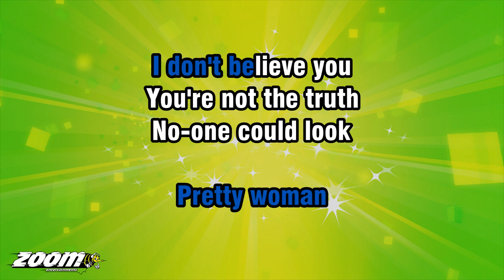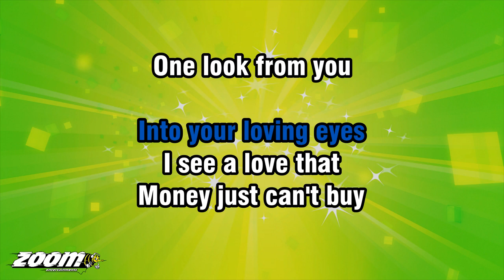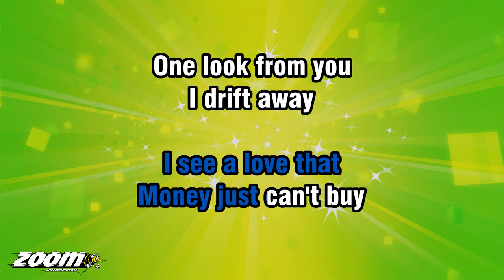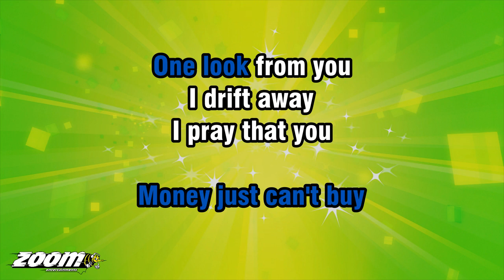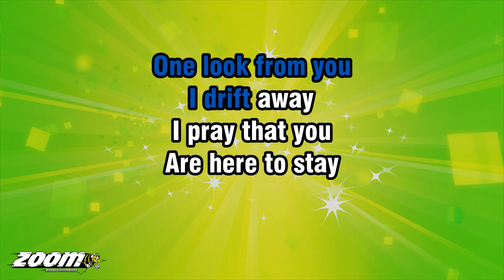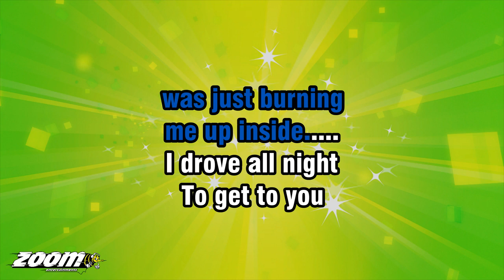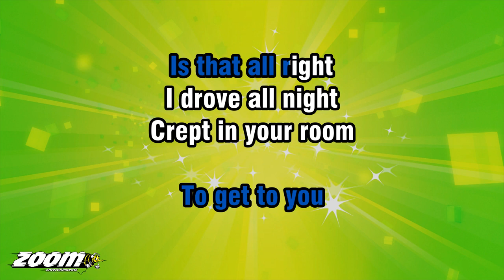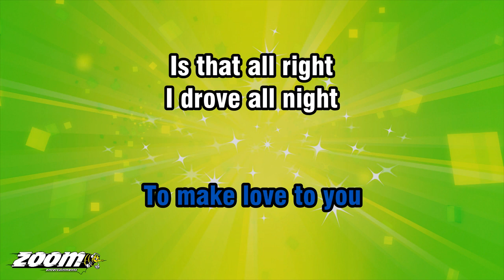Roy Orbison - The Roy Orbison Medley 1 - Karaoke Version from Zoom Karaoke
Song lyrics:

PRETTY WOMAN
WALKIN' DOWN THE STREET
PRETTY WOMAN
THE KIND I'D LIKE TO MEET

PRETTY WOMAN
I DON'T BELIEVE YOU
YOU'RE NOT THE TRUTH
NO-ONE COULD LOOK
AS GOOD AS YOU
MERCY!

PRETTY WOMAN
WON'T YOU PARDON ME
PRETTY WOMAN
I COULDN'T HELP BUT SEE
PRETTY WOMAN

THAT YOU LOOK
LOVELY AS CAN BE
GRAARR!

EVERY TIME I LOOK
INTO YOUR LOVING EYES
I SEE A LOVE THAT
MONEY JUST CAN'T BUY

ONE LOOK FROM YOU
I DRIFT AWAY
I PRAY THAT YOU
ARE HERE TO STAY

YOU GOT IT, BABY

(I Drove All Night)

I HAD TO ESCAPE
THE CITY WAS
STICKY AND CRUEL

MAYBE I SHOULD
HAVE CALLED YOU FIRST
BUT I WAS DYIN'

I WAS DREAMIN' WHILE
I DROVE THE LONG
STRAIGHT ROAD AHEAD
UH-HUH, YEAH

COULD TASTE
YOUR SWEET KISSES
YOUR ARMS OPEN WIDE
THIS FEVER FOR YOU
WAS JUST BURNING
ME UP INSIDE.

TO GET TO YOU
IS THAT ALL RIGHT
CREPT IN YOUR ROOM

WOKE YOU FROM YOUR SLEEP
TO MAKE LOVE TO YOU